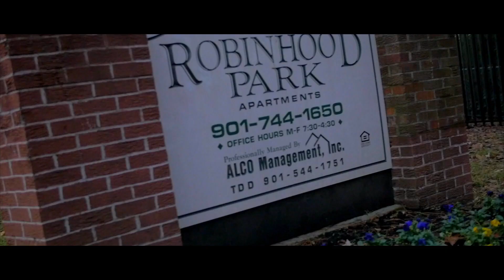PULU LUCIANO "CAMERAS ON DA HOUSE" SHOT BY@YAWNFILMS